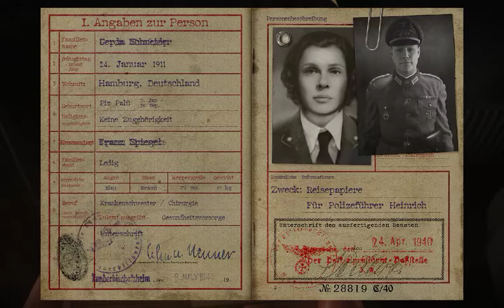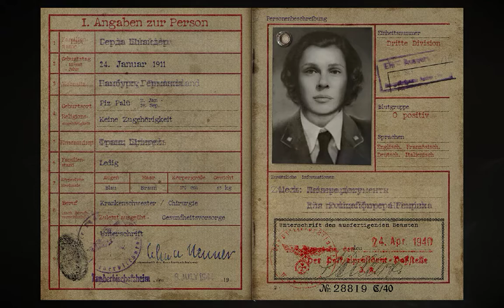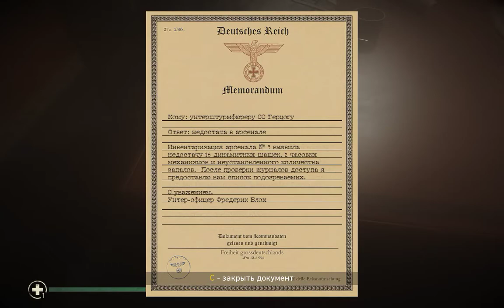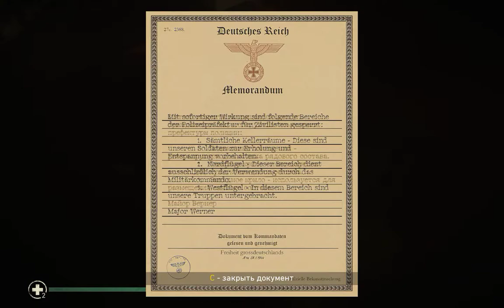Call of Duty WWII | Пиратская Версия | Прохождение #4